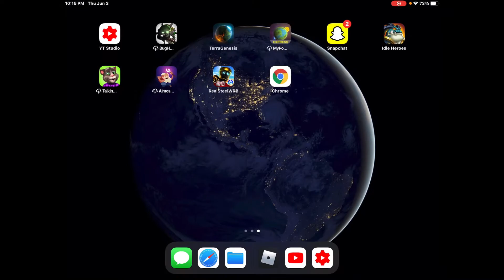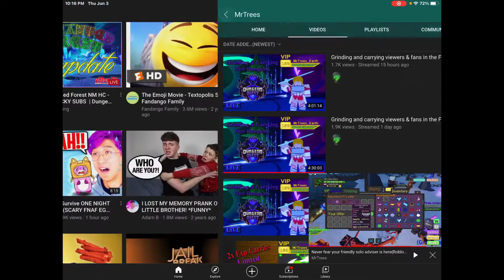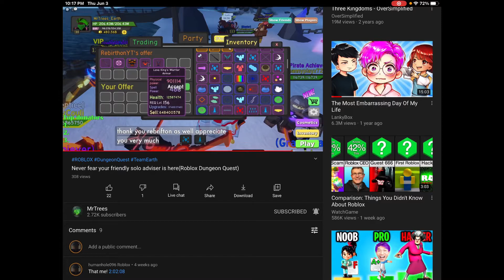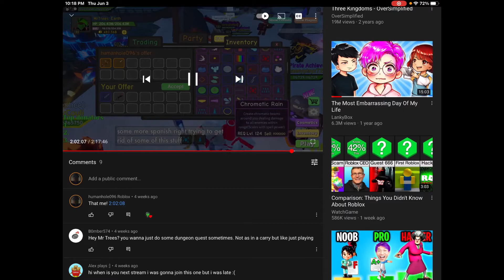My Roblox YouTuber Enemies…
Am going prove to you. but i did not telling lies for gifting the enemies YouTuber known as MrTrees. i felted like unhappy and i feels underperforming for my inventory before it gone for best drops of other dungeon in this mini-game. i don feel like acrimonious or mad of MrTrees.
but am sorry, MrTrees. am not accepting your merciful or apologize. i forgot the first place is “They didn’t shoutout of my channel”. Bad news…

❗️Delaminates of warning❗️
Do not send hates to me. they read my chat i said“can you shoutout of my humanhole096 Roblox” to MrTrees. and then they begin lazy and scammer. do not gift the MrTrees, he a scammer. he isn’t nice person for scamming me.

Main channel→Phantom teaming
Account→humanhole096, Wymoing
Game→Conquest of legend(Roblox, delayed),
Conquest of legend: conqueror pridefully of mythology(Roblox, unreleased)
requested voting→anything
Upload→1,3(day each, frequently repeating)
information→ if you enjoy and feels the happiness and gasp on most popular video